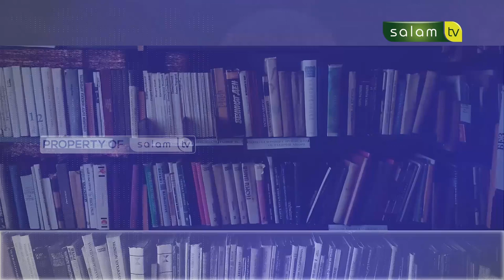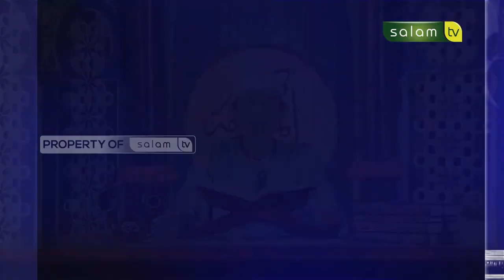MERASA AMAN DARI AZAB ALLAH - Full Syarah Kitab Tauhid